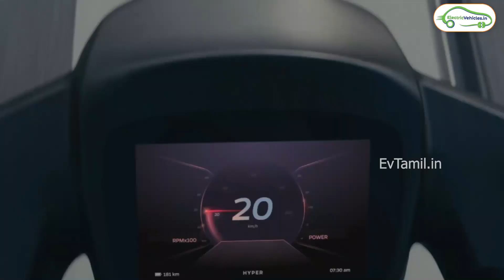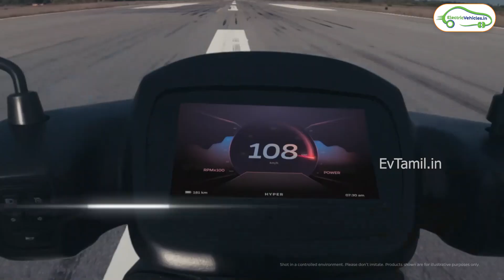ஓலா எலக்ட்ரிக் ஸ்கூட்டர் வாடிக்கையாளர்களுக்கு அதிர்ச்சி தகவல்|EvTamil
Shocking News to Ola S1 Pro Electric Scooter Customers. Ola Electric Scooter Delivery Date Delayed once again.